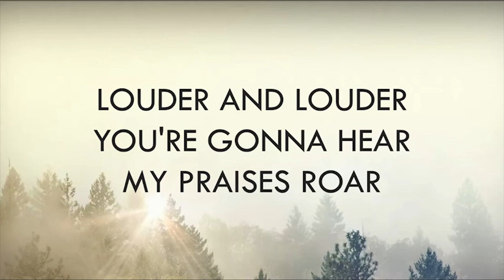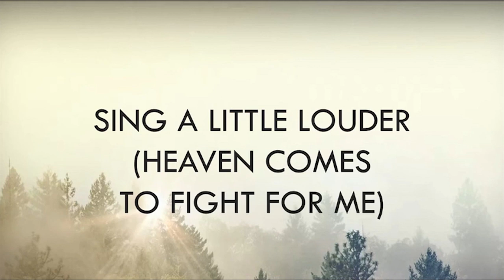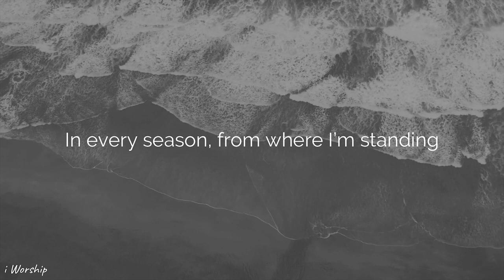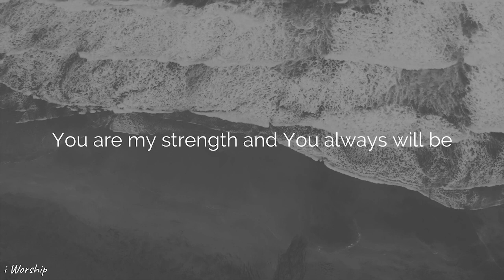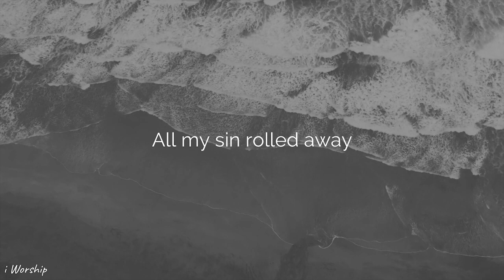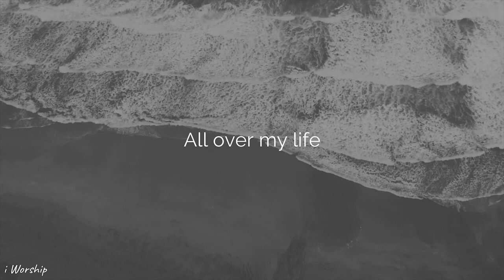Brand New - Part 3 - Registered in Heaven by Evg. Thurston Meyer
Join Evangelist Thurston Meyer as he brings us a powerful teaching in a style that is unique to him...

If you have any prayer requests, questions, etc,

We believe that if we all do our part and bring our Time, Treasure and our Talent, we can build people and a great Local Church.

For your Tithes and Offerings, you are welcome to pop past the Church Offices during the week, or make use of our banking details for EFT Payments. We also accept payment by Snapscan (The Snapscan QR code is included in all of our regular teaching videos).

Our Banking Details:
Nedbank Current Account
Rhema South Coast Family Church
Branch Code: 152-042
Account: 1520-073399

Thank you for your ongoing support and prayers!